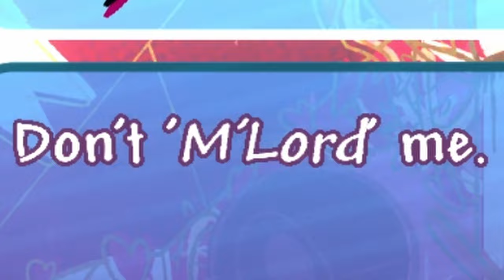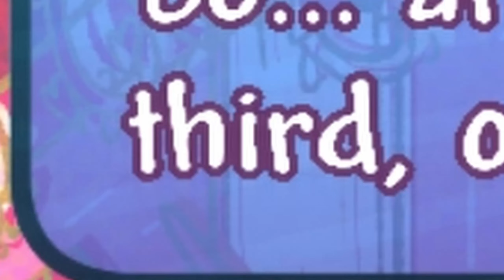Demon Hearts | King Slime likes men inside him!? #1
Ok...WHAT THE F***! I've been keeping tabs on this game for awhile and it finally dropped today. A Dating Simulation for Terraria bosses, Got an eye for Eye of Cthulhu? Empress thighs got your interest? Want to jump into King Slime? Have an urge to let Plantera eat you?
WELL NOW YOU CAN LIVE THAT!
Go have fun ya weirdo. Myself included...

                        ~~~TEXTURE PACKS/RESOURCE PACKS~~~
                                       Cataclysmic's Amalgamation
                                         Sovngarde - A Nordic Font

Want to support me in another way? I have some rewards you might like...Nothing massive but it's something: